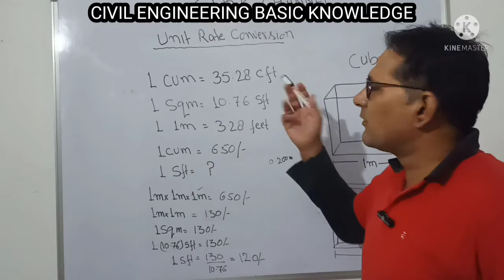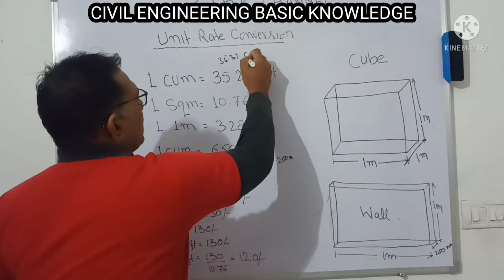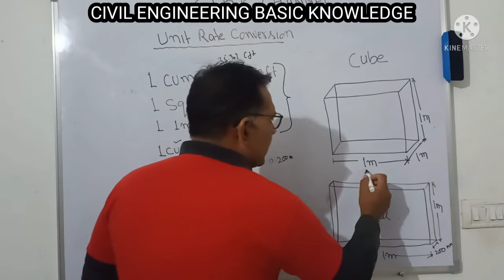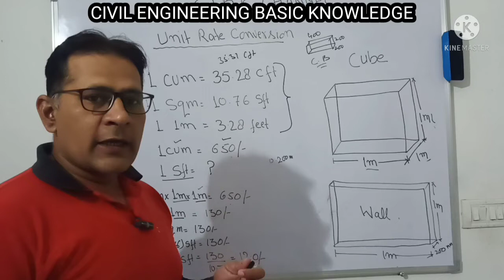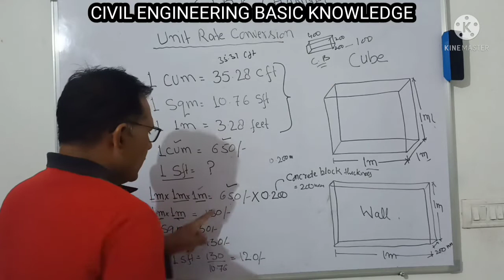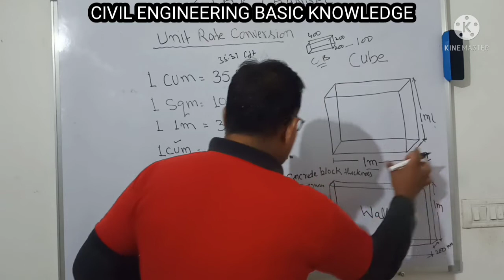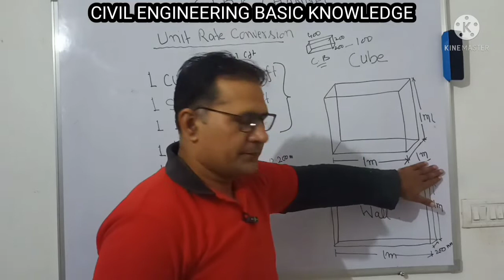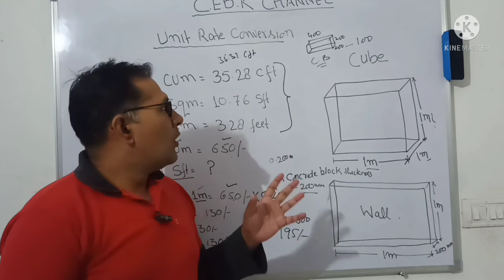How to convert unit | CEI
How to convert unit,

1Cum=35.28 Cft
1Sqm= 10.76 Sft
#1 M= 3.28 Feet